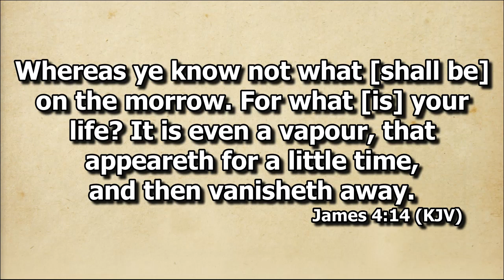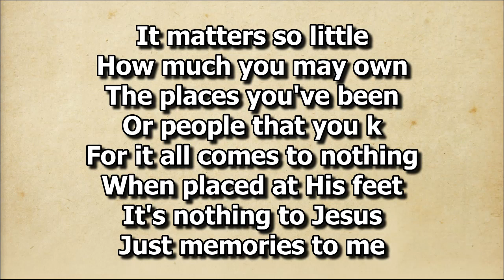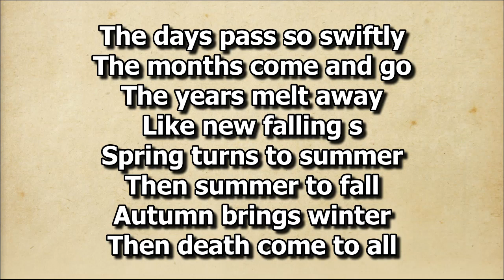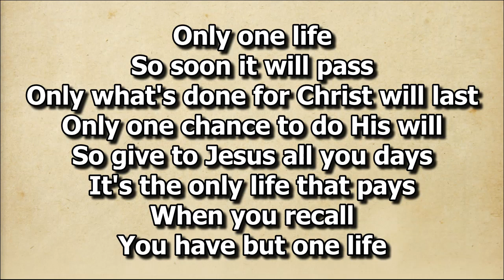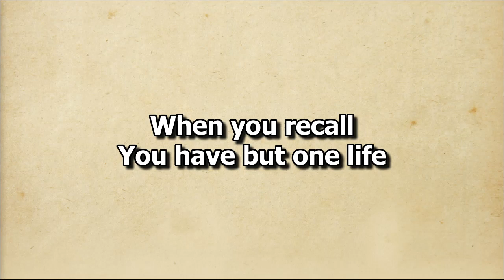Only One Life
Solo by Bro. Claude